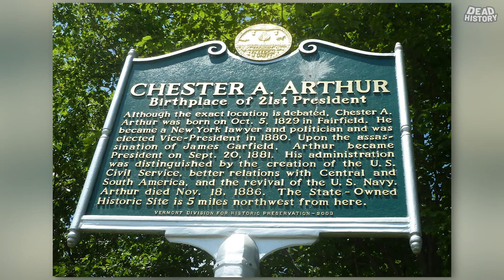Chester Alan Arthur (Part 1)- Chet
Chester Alan Arthur, the 21st President of the United States.

In Part 1, we take a look at the Birthplace, childhood and young adulthood of Chester Arthur.
Was Chester Arthur really an American Citizen?   Yes, his Citizenship was actually in question!!!    Find out all about it in Part 1.

Also, how did he pronounce his middle name, Alan??!?      Was it pronounced just how it appears??    You may be surprised, come find out!!

We take a look at all of this and more in Chester Alan Arthur- Part 1- Chet